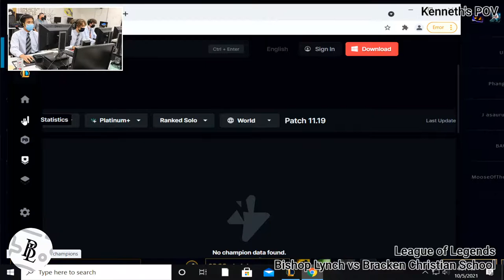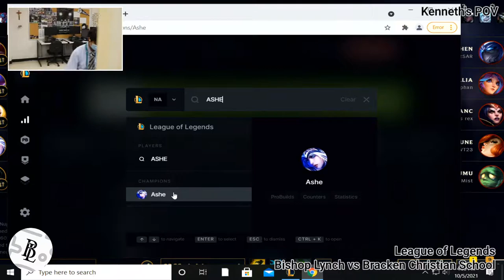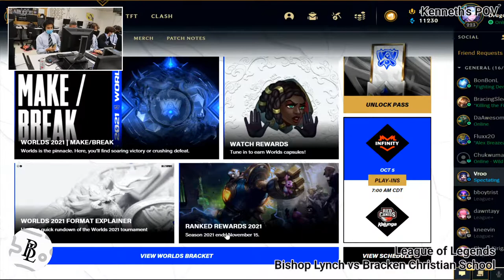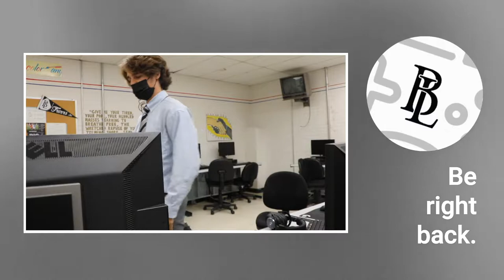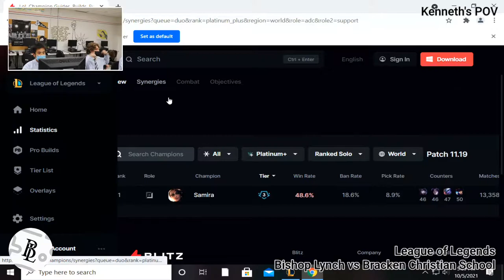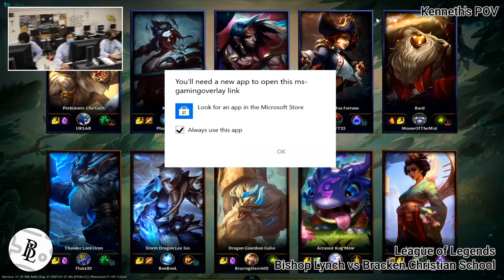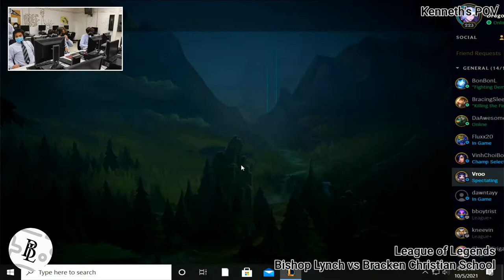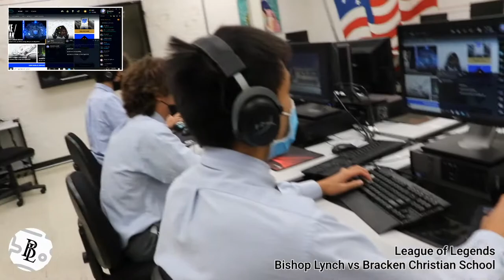League of Legends - Bishop Lynch vs Bracken Christian School (Oct 5)